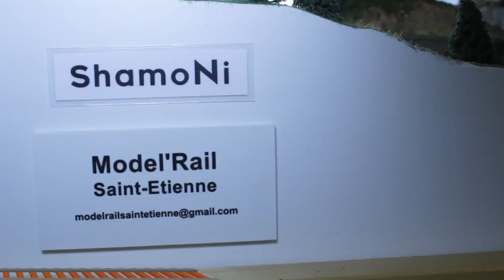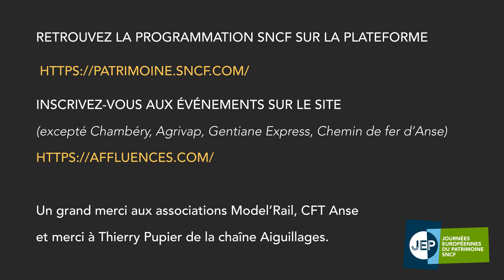JEP SNCF 2021‐ Épisode 2 : Rhône & Loire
Vidéo capsule de présentation des sites du patrimoine SNCF pour les JEP 2021.
Deuxième vidéo de la série, centrée sur les sites du Model'Rail ainsi que le Chemin de
fer d'Anse.